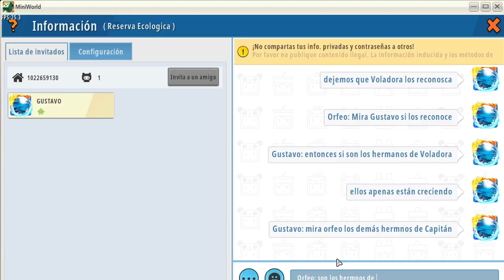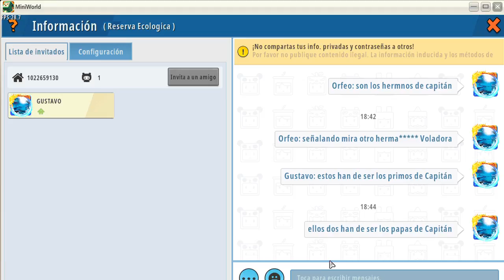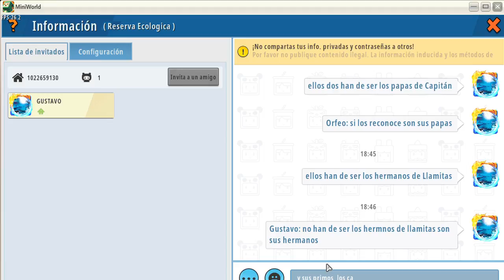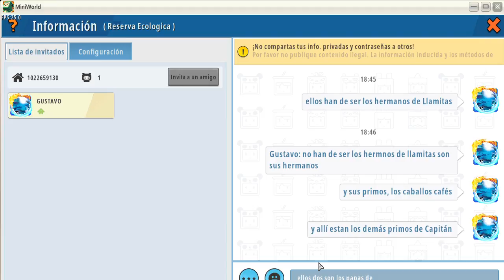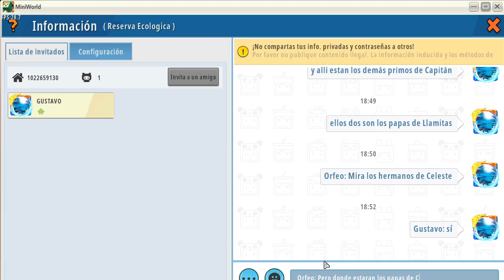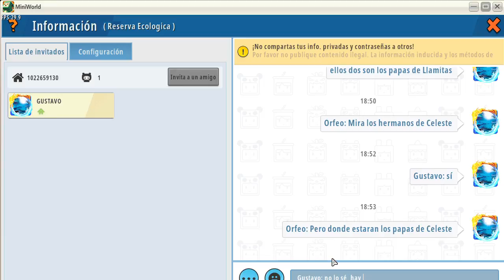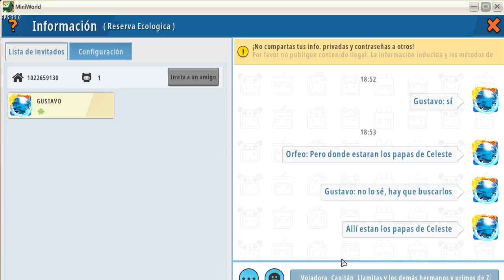Capítulo 13 Temporada 1 Las Familias de Capitán, Trompitas, Voladora, Llamitas y Celeste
Este es el último capítulo de la Temporada I, aquí Gustavo y su hermano Orfeo, llegan a la reserva ecológica y ven a los hermanos demás hermanos de Capitán, Zancudito, Voladora, Celeste, Llamitas y trompitas.